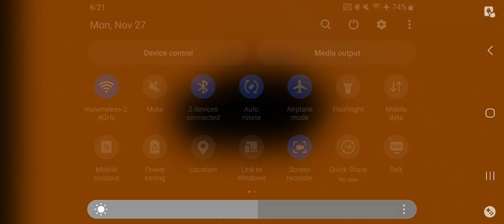Gran Turismo Concept 2002 - Arcade Mode Race 5 Gameplay(AetherSX2 HD)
gran turismo 4 nissan gtr concept lm race car,